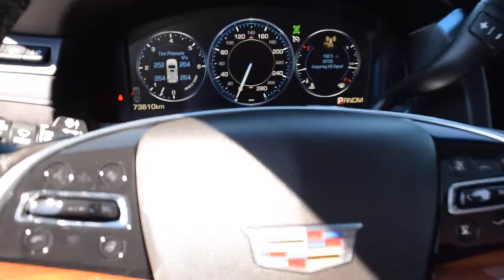2015 Cadillac Escalade PR4698 - Wallace Chevrolet Certified Pre-Owned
NOW GET UP TO 2.99% FINANCING FOR UP TO 60 MONTHS!

ELEVATE your LUXURY with this PRISTINE 2015 Escalade Luxury! This full-size, 1-owner SUV features a clean vehicle history with no previous accidents or claims and comes with years of FACTORY Cadillac WARRANTY so you can drive with confidence knowing you're covered! Live Loud. Dare Greatly. Experience the next level of luxury. And just LOOK at these features...

Enjoy all the summer has to offer with a power sliding glass sunroof, stay comfortable and cozy in any weather thanks to heated & ventilated leather front seats, wrap your hands around the heated leather-wrapped steering wheel, let your passengers enjoy the warmth too with heated 2nd row seats, keep focused on the road with the clever heads-up display, turn heads wherever you go thanks to gorgeous 22-inch aluminum wheels, control everything at your fingertips thanks to the CUE touchscreen with embedded navigation, park with ease with the rear vision camera and front & rear park assist, and SO MANY more excellent features!! With three Escalades in stock you'll be sure to find the one just for you!! Visit us today!

Best of all you're still covered by FACTORY WARRANTY which includes New Vehicle Limited Warranty (until 5/29/2019 or 80,000kms whichever comes first), Premium Care Maintenance (5/29/2019 or 80,000kms) and MORE!! Keep your cool no matter the temperature thanks to the included factory warranty!

- 1-Owner
- Clean CarProof

--- Luxury Collection---
-- Power, Sliding Glass Sunroof
-- Heads-Up Display
-- Driver Awareness Package
-- Theft Protection Package

- 22-Inch Aluminum Wheels
- Trailering Package
- Heated & Cooled Front Seats
- CUE Touchscreen w/NAVigation
- Rear Vision Camera
- Power Adjustable Pedals
- Black Assist Steps
- Remote Vehicle Start
- Power, Folding Outside Mirrors
- Wireless Cell Phone Charge Pad
- Hands-Free Power Liftgate
- Front & Rear Park Assist
- G80 Auto Locking Rear Differential
- Power Fold Flat 3rd Row Seat
- High Capacity Air Cleaner
- Universal Home Remote
- Luggage Rack Side Rails
- Deep Tint Rear Glass
- GVWR: 7,300lbs
- 6.2L V8 Engine w/8-Speed Automatic Transmission

Stop by 801 Main St E Milton today and don't forget to bring your TRADE-IN!! Whether it's an old beater or a garage queen we offer top dollar for your previously owned vehicles!!...

Proudly serving Milton, Burlington, Oakville, Mississauga, Toronto, GTA, Brampton, Waterdown, Hamilton, Flamborough, Cambridge, Kitchener, Guelph, Waterloo, North Bay, Sudbury, Barrie, Thunder Bay, and all of Southern Ontario. Sales prices are plus HST and license. (Wallace Chevrolet Buick Cadillac)